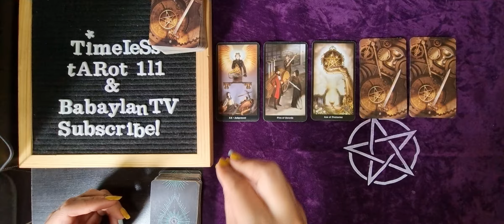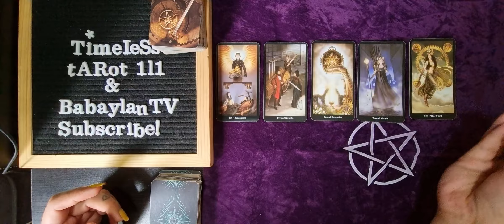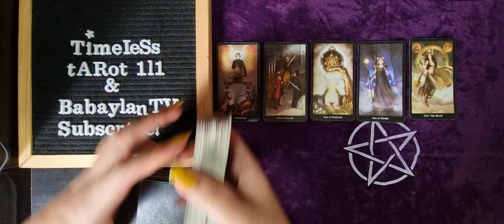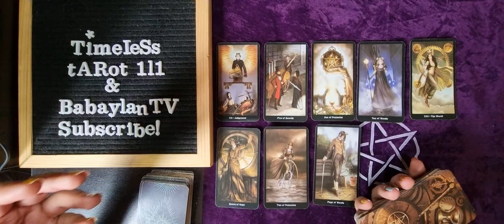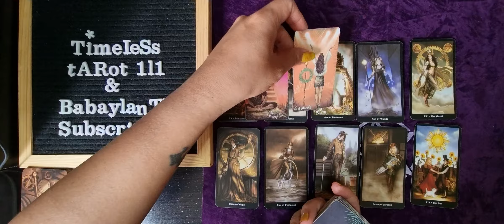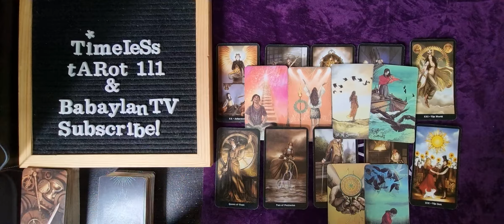GEMINI JULY 1-7 BONUS TAROT READING | THEY'RE GOING CRAZY OVER YOU